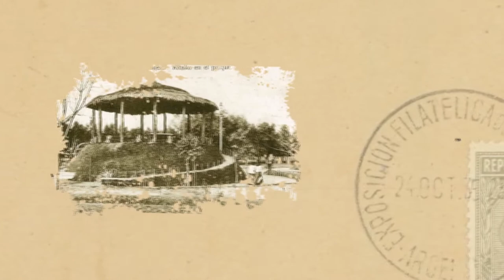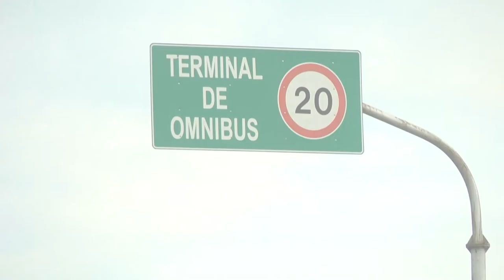Portal UNSE 21 ► Postales Santiagueñas: Medios de transporte en la provincia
En el último bloque, presentamos un Postales Santiagueñas; el clásico del Portal con el relato de nuestro compañero Juan Carlos Reyes.